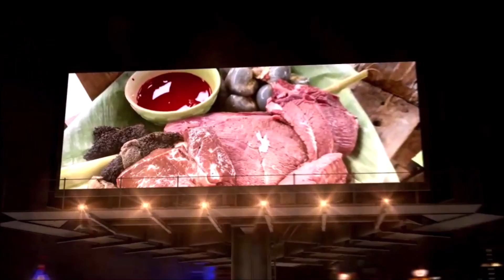D#26 ส้าดึก ส้าควายขมๆ จุ๊ เนื้อสดๆคาเขียง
.ช่องทางการติดต่อลุงเด่น.

เฟสบุ๊ค เกษม พรมเมือง